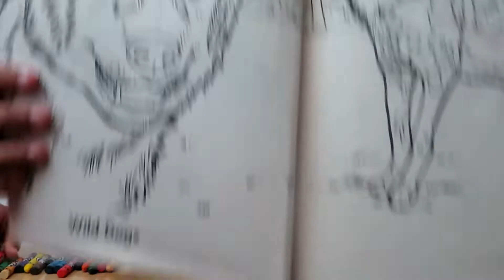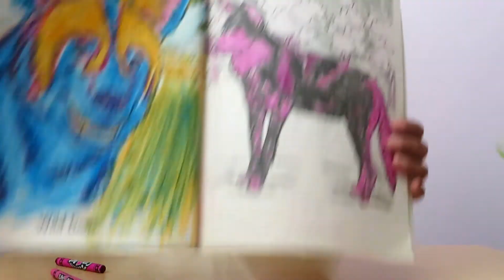The 3 color challenge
three color challenge w/ MILKYANIMATIONS OwO